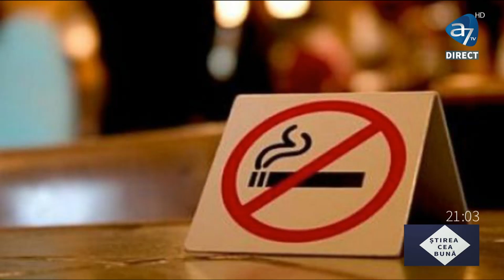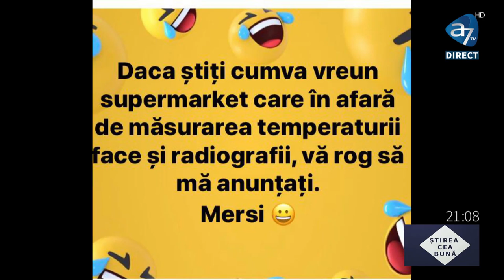BĂRBAȚI ADEVĂRAȚI - Florentina Gionea, terapeut relațional - ȘTIREA CEA BUNĂ - Cornel Dărvășan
BĂRBAȚI ADEVĂRAȚI - Florentina Gionea, terapeut relațional  - ȘTIREA CEA BUNĂ - Cornel Dărvășan - o emisiune superbă, vă rugăm, distribuiți!